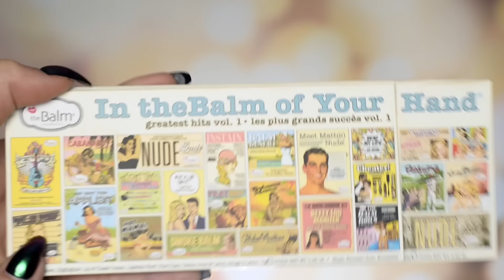❤︎In The Balm Of Your Hand - makijaż dzienny i wieczorowy + KONKURS❤︎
↓↓↓ Szukaj, a znajdziesz ;) ↓↓↓

❤︎❤︎Kosmetyki użyte w makijażu❤︎❤︎

‚Makijaż jednym kosmetykiem’

Zadanie:

- Wykonaj makijaż przy użyciu tylko jednego kosmetyku! - może to być np. paleta lub podkład, cień, eyeliner czy kredka.

Regulamin:
- Czas trwania konkursu: od 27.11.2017 do 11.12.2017 godz. 24:00
- Nagrodą są 2 palety marki The Balm ‚In The Balm Of Your Hand’ o wartości 139,90 zł każda
- Aby wziąć udział w konkursie musisz być subskrybentem kanału Martyna Molenda Make-Up na YouTube , polubić FanPage drogerii Cocolita.pl wykonać zadanie konkursowe, uwiecznić je na zdjęciu (może być kilka zdjęć) oraz przesłać wykonane zdjęcia na adres e-mail wpisując w tytule wiadomości ‚Makijaż jednym kosmetykiem’
- Wyniki konkursu zostaną ogłoszone w filmie na kanale Martyna Molenda Make-Up na YouTube dnia 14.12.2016 o godzinie 19:00
- Uczestnik konkursu w momencie wysłania zgłoszenia wyraża zgodę na publikację pracy w konkursowym folderze utworzonym na Facebook FanPage Martyna Molenda Makeup Vlog
- Jedna osoba może zgłosić tylko jedną pracę konkursową
- Spośród wszystkich zgłoszeń wybrane zostaną 2 zwycięskie prace, których autorzy otrzymają po jednej palecie ‚In The Balm Of Your Hand’
- Autorzy zwycięskich prac muszą przesłać dane do wysyłki z tego samego adresu e-mail , z którego wysyłali zgłoszenie konkursowe, w ciągu 7 dni od ogłoszenia wyników na adres e-mail
- Wysyłka nagród nastąpi w ciągu 14 dni roboczych od przekazania danych do wysyłki
- Wysyłka odbywa się na terenie Polski